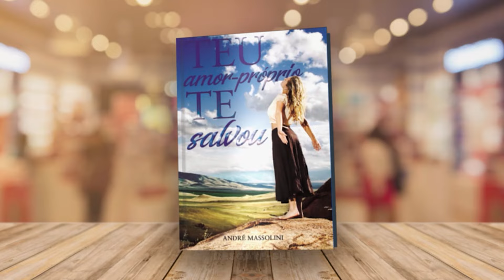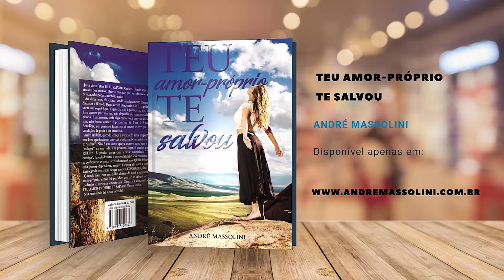Mais de 3 anos sendo FICANTE de ex marido